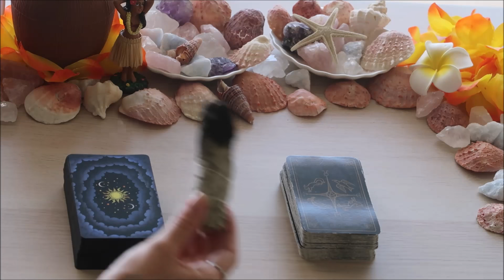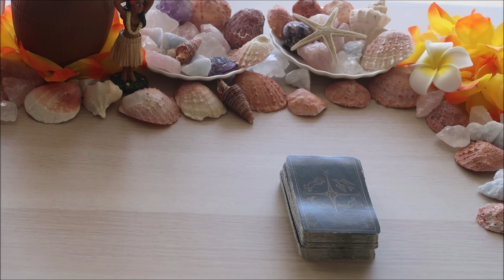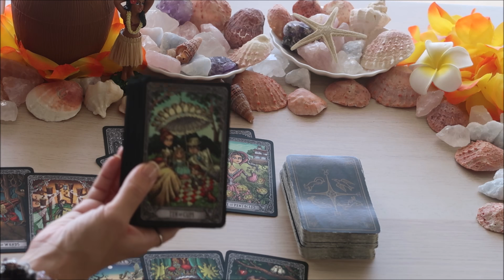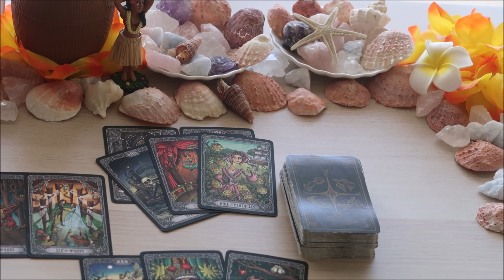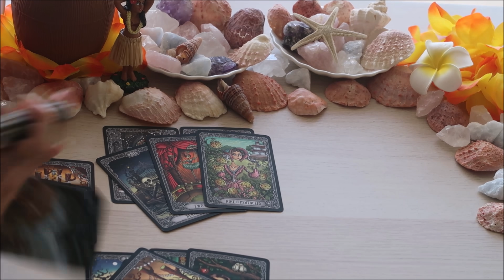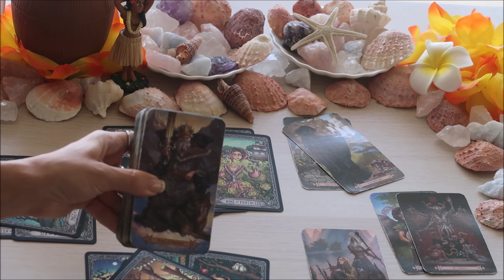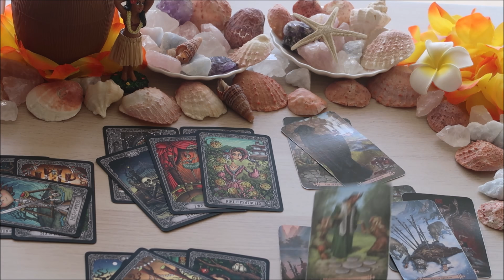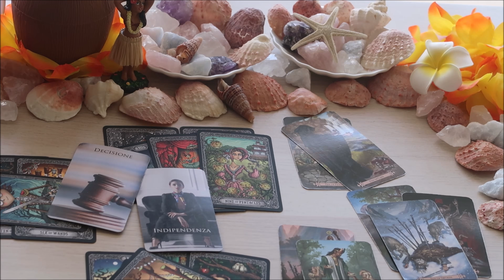CAPRICORNO ♑ Questa persona pensa che voi non vi fidiate di lei 🙅‍♀️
Modern Spellcaster's Tarot